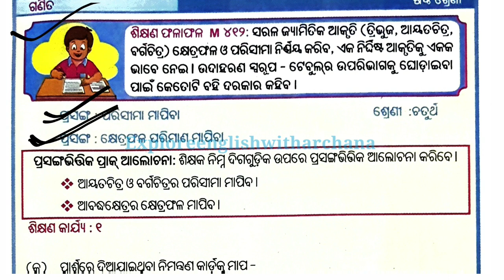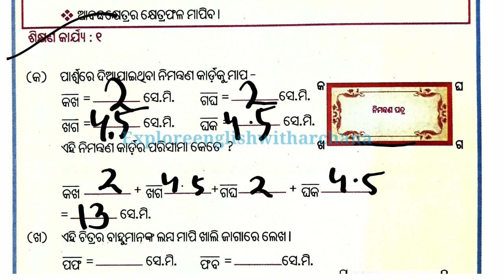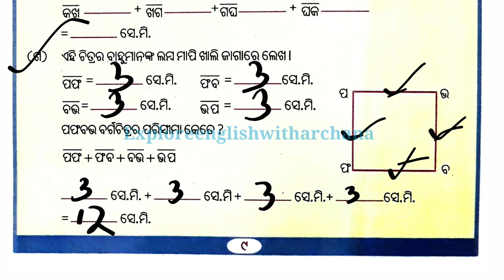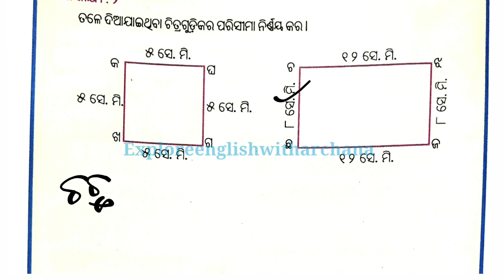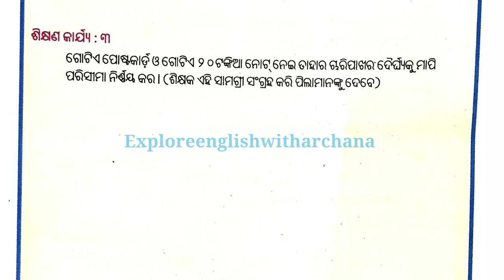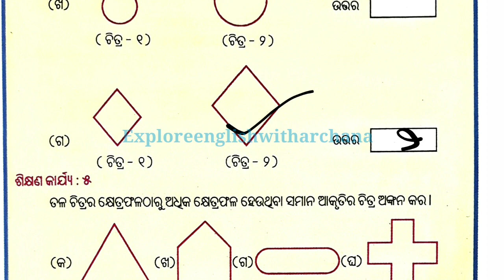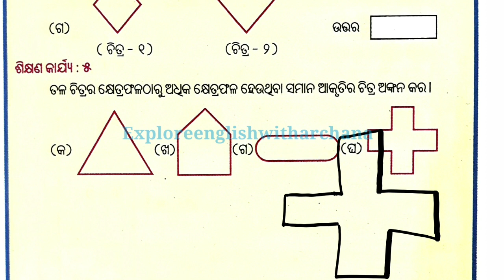LRP class 6 Math || ଷଷ୍ଠ ଶ୍ରେଣୀ ଗଣିତ LRP|| ପରିସୀମା ମାପିବା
LRP Class 6 Math || 6 class Math LRP || ଷଷ୍ଠ ଶ୍ରେଣୀ ଗଣିତ LRP || ପରିସୀମା ମାପିବା